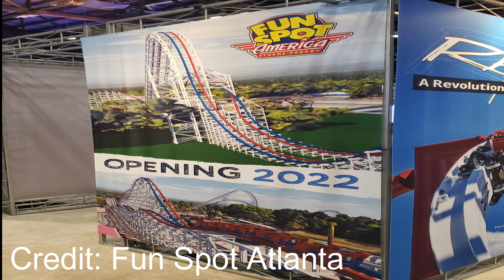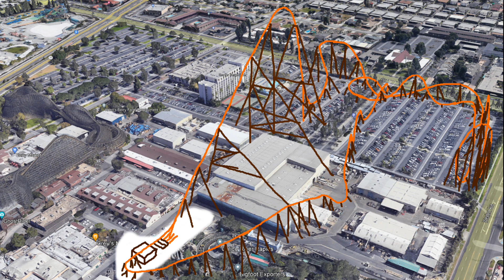BBAP Podcast #2: IAAPA news, Kings Island Paint Jobs, New Coaster Rumors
Funspot Atlanta RMC announced, New Gerstlauer being announced this week, Drop Tower at Kings Island being painted, Dollywood 2023 coaster layout leaked, new coaster rumors for Knotts and CGA.